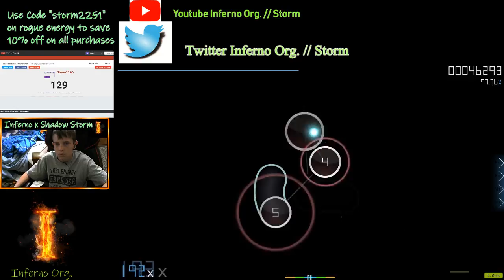Podcast Update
A podcast channel